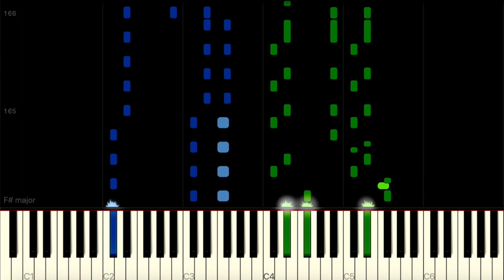必殺のコマンド/そらまふうらさか【ピアノ】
「必殺のコマンド」をピアノアレンジしてみました。

途中のセリフの部分飛ばしてます。

◯本家/Original
【MV】必殺のコマンド／そらまふうらさか